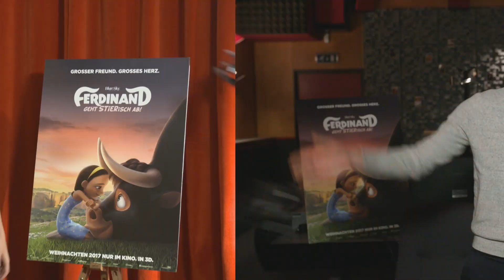FERDINAND - GEHT STIERISCH AB! | Featurette: Das ist Ferdinand | Ab 14. Dezember 2017 im Kino!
Bulle Ferdinand (Stimme im Original: JohnCena, deutsche Stimme: DanielAminati) ist ein gemütlicher Typ und hat keine Lust, gegen blöde Matadoren in die Arena zu steigen. Viel lieber verbringt er Zeit mit seiner quirligen Ziegenfreundin Elvira (Kate McKinnon) und seiner jungen menschlichen Freundin Nina, die stets von ihrem Hund Paco (Jerrod Carmichael / Ben Blümel) begleitet wird. Oder Ferdinand schnuppert an Blumen und schlendert gemächlich über seine Weide. So führt der Stier ein glückliches Leben auf einem Bauernhof irgendwo in Spanien. Doch dann wird der sanftmütige Ferdinand von einer Biene gestochen, was ihn für einen Moment aus der Fassung bringt und dafür sorgt, dass ihn alle für ein gefährliches Tier halten. Kurzerhand wird er nach Madrid verfrachtet, wo er am Stierkampf teilnehmen soll. Wie kommt er aus dieser Nummer bloß wieder raus? Nun, zum Beispiel mit seinen Freunden!